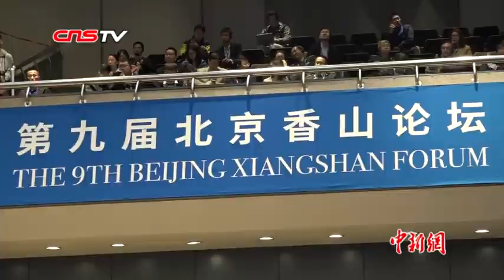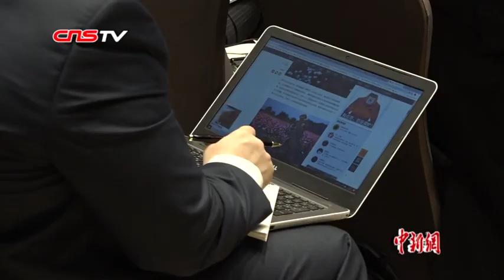多国防长相聚北京探讨全球稳定议题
10月22日，第九届北京香山论坛举行第四次全体会议，多国防长围绕“国际军控体系与全球稳定”各抒己见。白俄罗斯国防部长安德烈•拉夫科夫表示，当前，国际社会进入一个地缘政治不确定的时代，正在形成一种新的国际秩序。
        古巴中部战区司令安德烈斯•劳雷亚诺•冈萨雷斯•布里托说，所有的军备竞赛最终会演变成战争，他指责美国作为世界上唯一一个两次动用核武器的国家，目前依然在进行大规模的核试验，并使核武器的使用门槛大大降低。
        韩国国防部副部长朴宰民则介绍了当前朝鲜半岛的局势。他指出，自2018年2月开始，朝韩关系得到改善，双方同意采取措施降低紧张局势，朝鲜半岛局势进入新阶段。